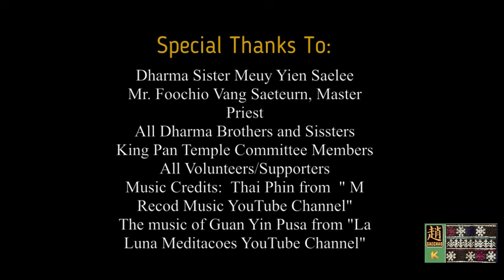Iu Mien - 2024 New Year "Baaix Hnyangx" at LIMCA-King Pan Buddha Light Palace in Oakland, California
IU MIEN Baaix Siang-Hnyangx (Jaapv-zaanh Hnyangx - The Year of Dragon) on Saturday, February 10, 2024 at the LIMCA-King Pan Buddha Light Palace in Oakland, California USA. The Lunar New Year blessing ceremony is conducted by:
Dharma Sister Meuy Yien Saelee and
Master Priest Foochio Vang Saeteurn.

Special thanks to the "M Recod Music Channel" for the Thai Phin music and "La Luna Meditacoes Channel for the music of Guan Yin Pusa!